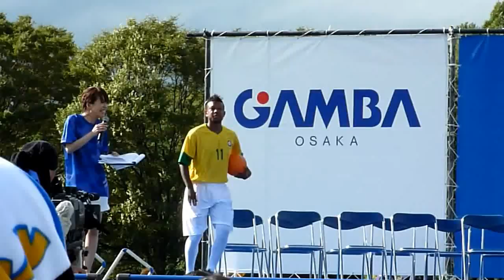ガンバ大阪 ファンミ2012 ネイマール(?)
2012/7/15 万博公園でのガンバ大阪ファンミーティングにて